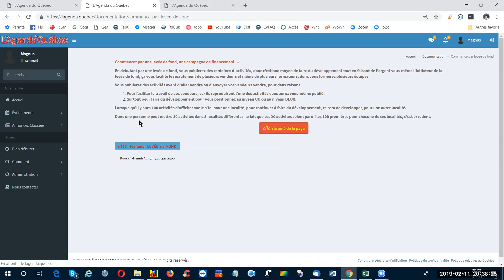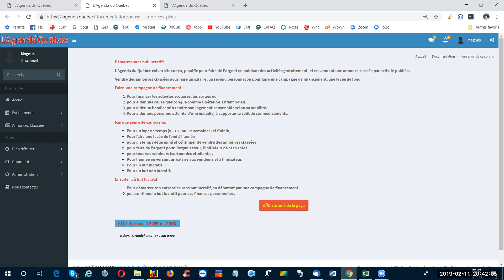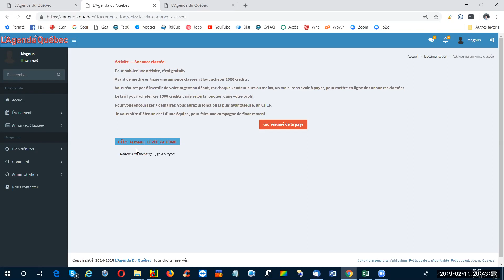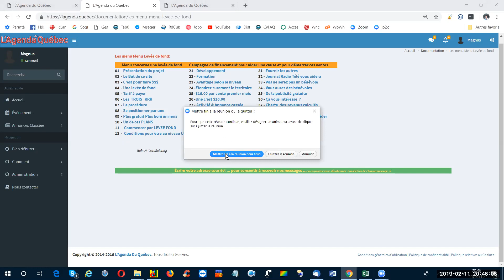78 Débutez par une levée de fond ce travail de L'Agenda du Québec en 474 sec